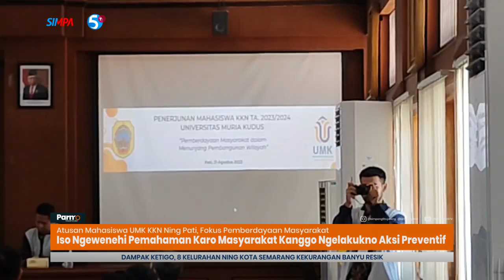Atusan Mahasiswa UMK KKN Ning Pati, Fokus Pemberdayaan Masyarakat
ONO 676 MAHASISWA UNIVERSITAS MURIA KUDUS DITERJUNNO NENG 44 DESA NENG KABUPATEN PATI SOKO PROGRAM KULIAH KERJA NYATA// KABEH BAKAL NGELAKUKNO KKN NENG PATI MULAI 22 AGUSTUS-21 SEPTEMBER 2023//